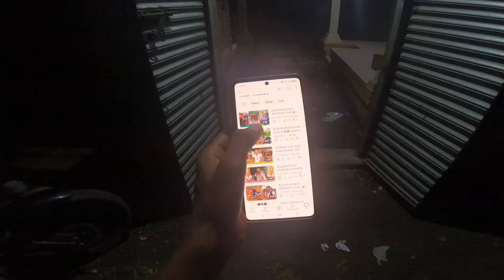ರೈತ 🔥 ಮತ್ತು ರೈತನ ಕುಟುಂಬ 👑 // Kannada daily vlog